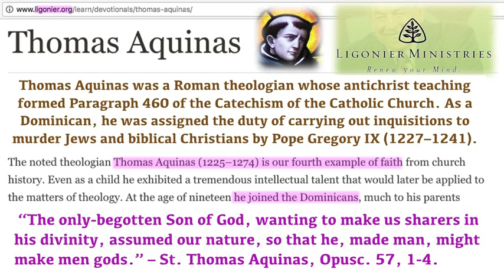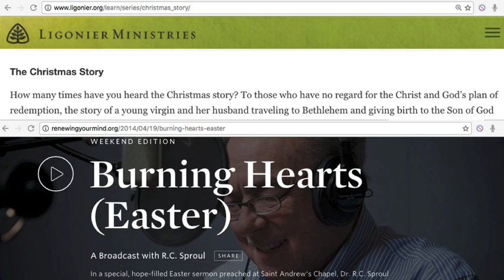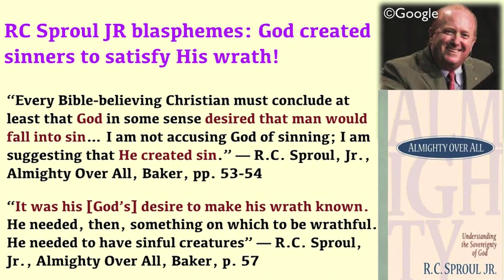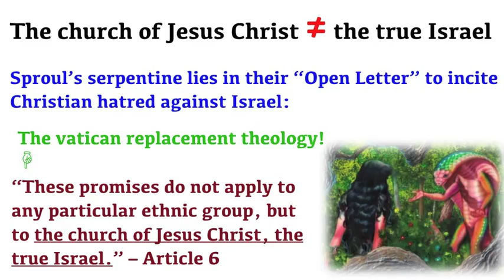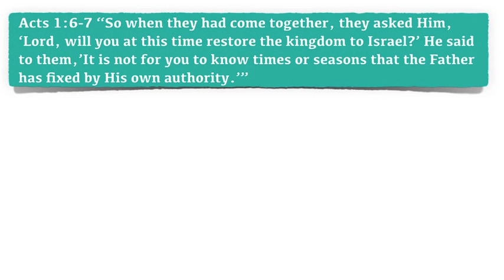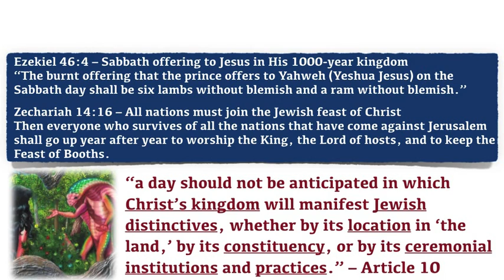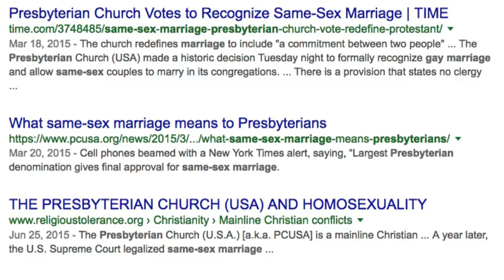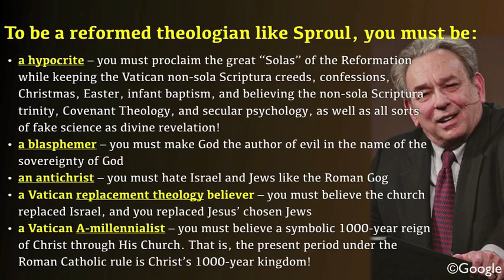R.C. Sproul and his reformed Presbyterian Roman Catholicism Exposed (Fair Use)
The reformed theology is none other than Reformed Roman Catholicism. The Reformed Theology is NOT Sola Scriptura (by Scripture alone) at all!  If you are in the Reformed Theology, you are a hypocrite, whom Jesus hates!

The following is a short list of the unbiblical practices and beliefs of the Reformed Theology (Reformed Roman Catholicism):

📍Church creeds (the Bible is Christians’ one and only Creed)
📍Church confessions (the Bible is Christians’ one and only confessions)
📍Christmas (the Saturnalia festival of Rome)
📍Easter (the Ishtar feast of Babylon)
📍Infant baptism (Jesus was baptized when He was 30 years old!)
📍Trinity – God is one: Himself, His Word (became flesh), His Spirit, are one. God is NOT 3 persons in multiple personality disorder!
📍Covenant Theology (utterly unbiblical)
📍Secular psychology and fake science = divine revelation
📍“God created evil and sin”
📍Replacement theology (The Bible never says the church is Israel The Bible says the church are the branches of Israel)
📍A-millennialism (you got to have the pope as your vicar of Christ to believe this Satanic dung!)

This video fairly used (dealt) with copyrighted materials for the purpose of education and criticism only. Such fair use is a use permitted by copyright statute that might otherwise be infringing.